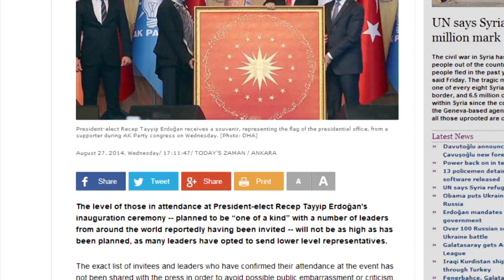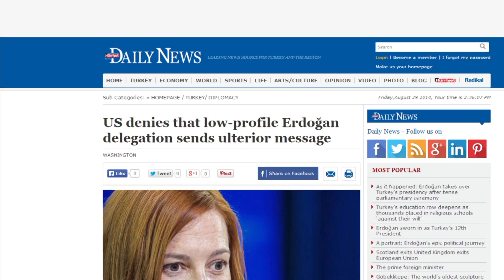Թուրքիայի 12-րդ նախագահի ինաուգուրացիայի պերճանքն ու թշվառությունը armeniatv.am